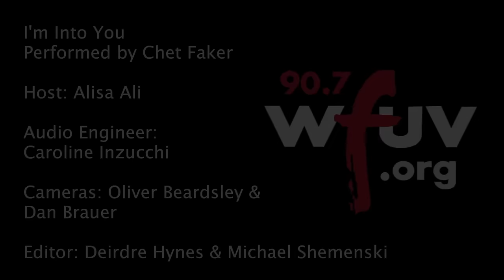Chet Faker - "I'm Into You" (Live at WFUV)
Chet Faker performs "I'm Into You" live in Studio A. Recorded 3/18/2014.

Host: Alisa Ali
Engineer: Caroline Inzucchi
Cameras: Oliver Beardsley & Dan Brauer
Editor: Michael Shemenski & Caroline Inzucchi